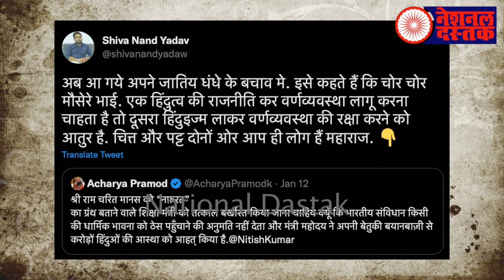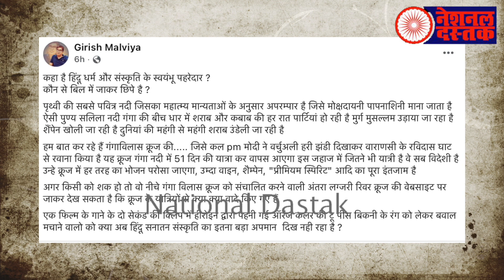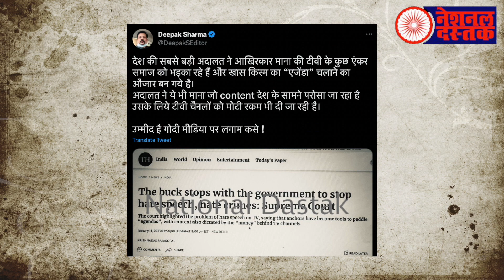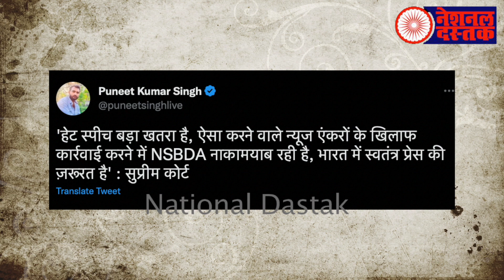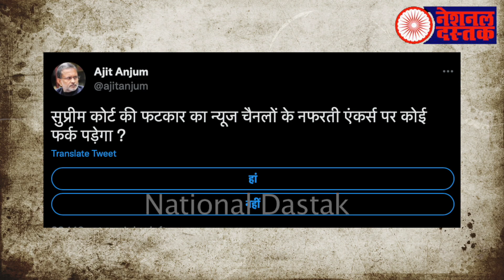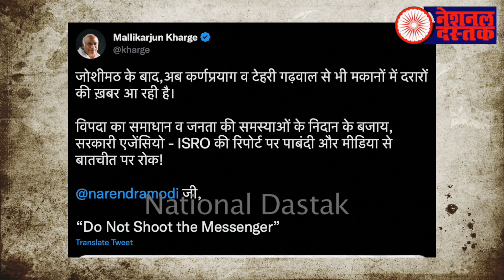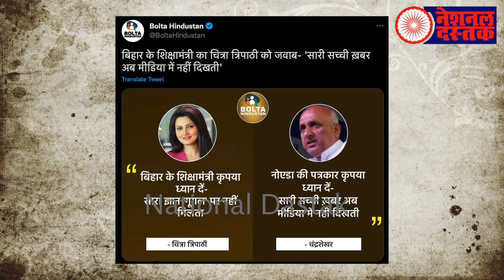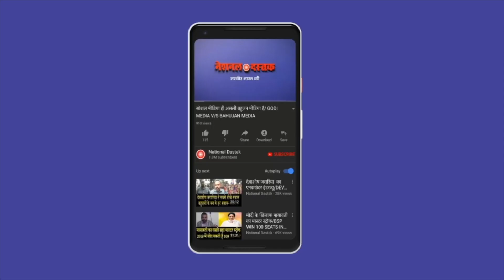कौन जात है मनवादी के साथ ?/ALL BIG NEWS BY SHAMBHU ON NATIONAL DASTAK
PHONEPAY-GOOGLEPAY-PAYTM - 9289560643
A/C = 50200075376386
IFSC = HDFC0000314
Camera person-